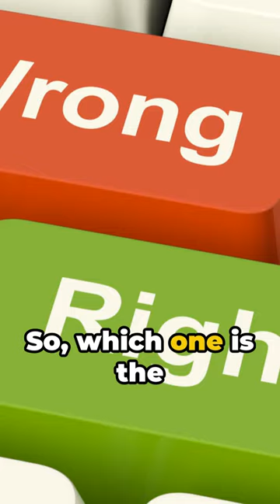Find the ice age imposter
Can you spot the ice age imposter? Two of these ice age beasts are real, and one is fake.